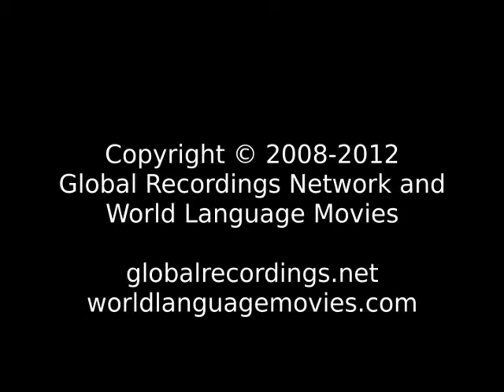Words of Life Koyaga: Sagaka People/Language Movie Trailer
This is: Words of Life Koyaga: Sagaka People/Language Movie Trailer c38156 [c38156t]

Other names for this language are: Sagaka

This language is spoken in: Cote d'Ivoire